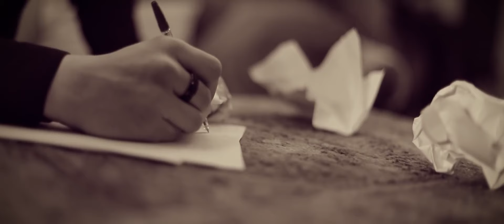Vali Vijelie - Denis Ramniceanu - Viata omului